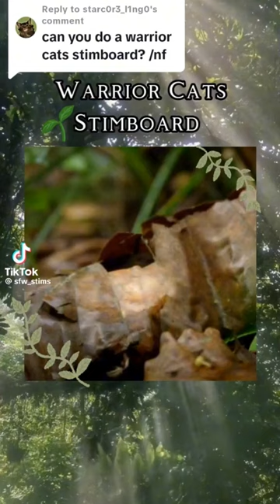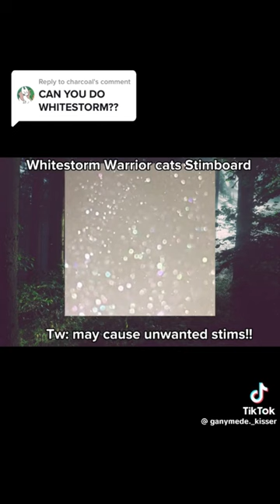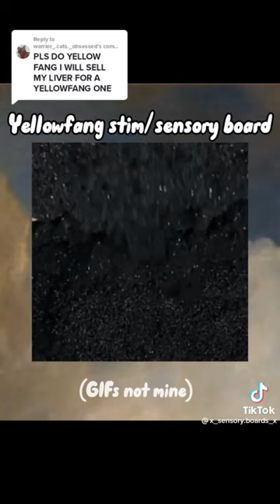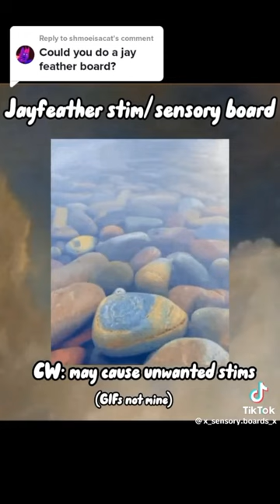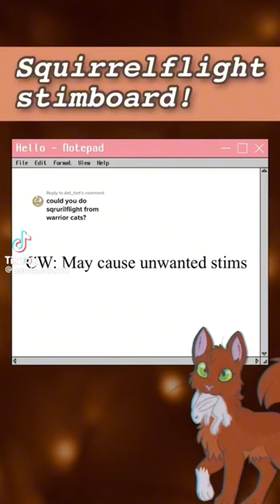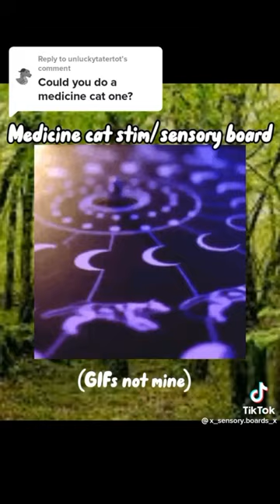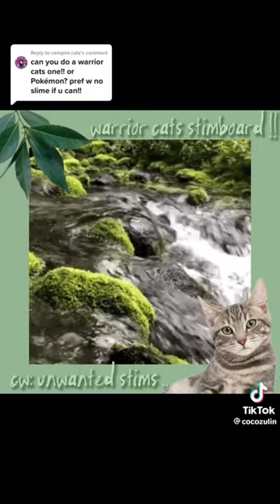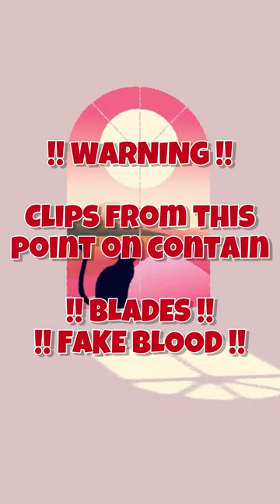|| Warrior Cats Stimboard Compilation || (Request by @Angelic_Acinonyx)‼️REQUESTS CLOSED‼️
Also requested by @lunathekittydog

‼️ REQUESTS CLOSED ‼️

My sister was OBSESSED with these books when we were younger lol. Never read them but I know a fair amount of the lore from her and animal jam roleplayers 😭